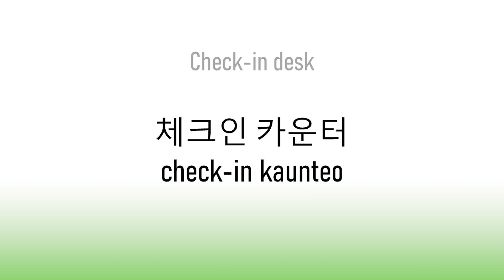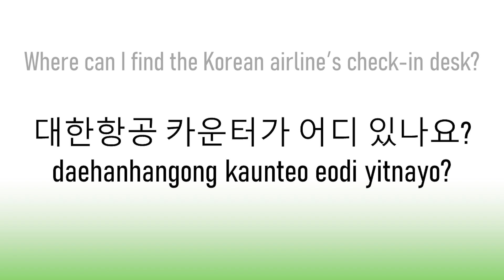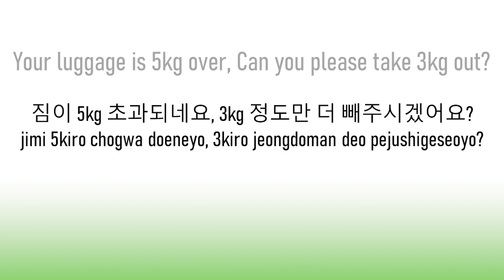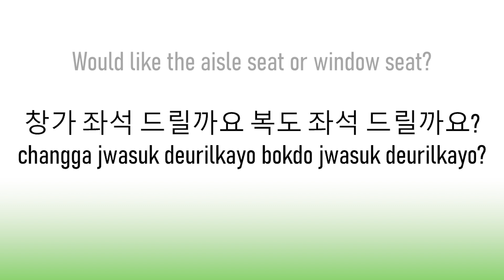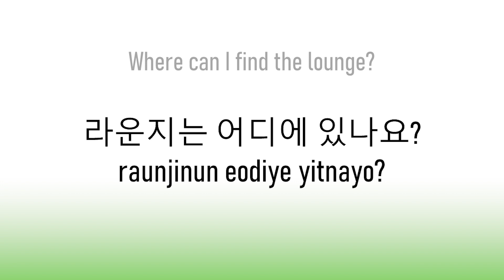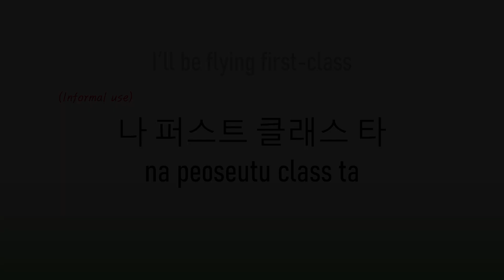What to say in Korean at Seoul airport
Hi everyone!
Welcome to Marcus' class!
Learn what to say in Korean at Seoul airport in this video!
Thanks :)